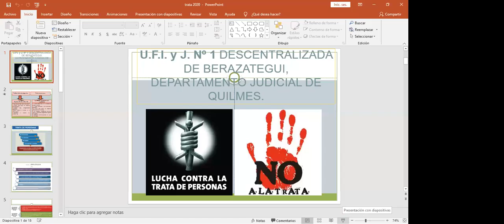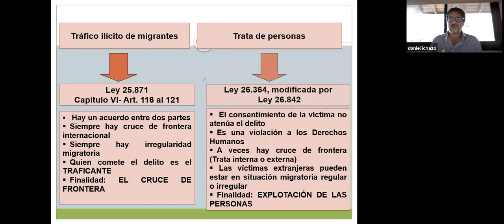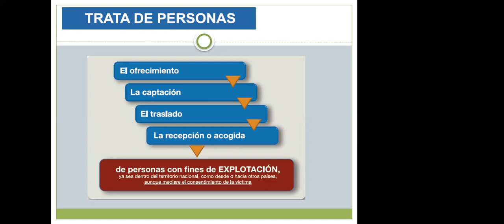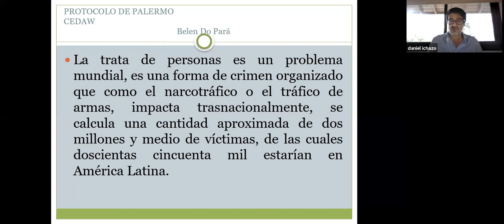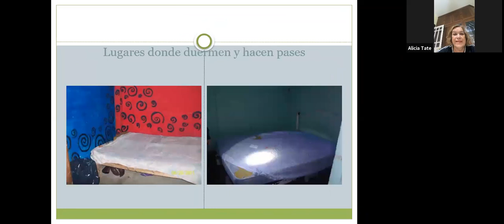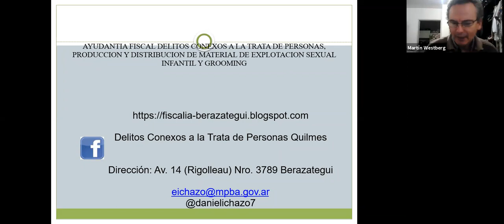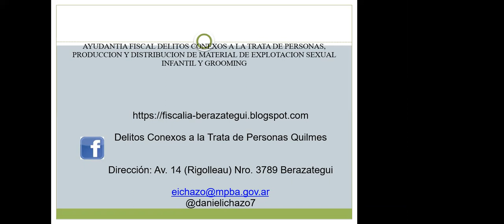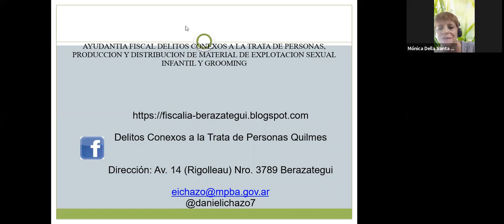Ciclo de conversatorios sobre trata de personas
Expone: Daniel Ichazo,
Organiza: Comisión de Género y Diversidad del Movimiento Nacional de la Militancia Radical.